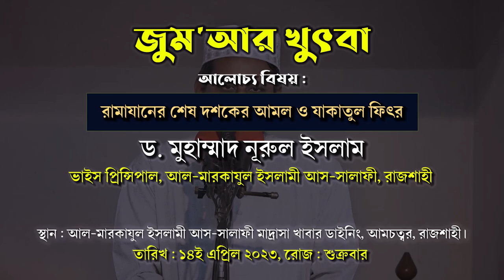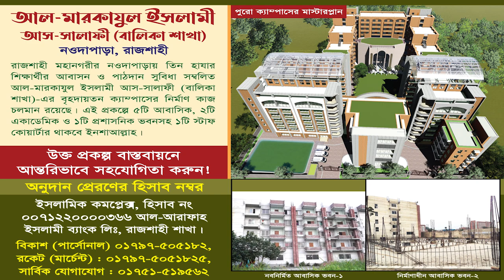রামাযানের শেষ দশকের আমল ও যাকাতুল ফিৎর | ড. নূরুল ইসলাম | জুমআর খুৎবা | আল-মারকাযুল ইসলামী আস-সালাফী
জুম‘আর খুৎবা
আলোচক:  ড. নূরুল ইসলাম
ভাইস প্রিন্সিপাল, আল-মারকাযুল ইসলামী আস-সালাফী, নওদাপাড়া, রাজশাহী ।
বিষয়:  রামাযানের শেষ দশকের আমল ও যাকাতুল ফিৎর
তারিখ : ১৪ই এপ্রিল ২০২৩ রোজ : শুক্রবার।

আল-মারকাযুল ইসলামী আস-সালাফী,আল-মারকাযুল ইসলামী আস-সালাফী বালিকা,আল-মারকাযুল ইসলামী আস-সালাফী রাজশাহী,আল-মারকাযুল ইসলামী আস-সালাফী কমপ্লেক্স,আল মারকাযুল ইসলামী আস সালাফী,আল-মারকাযুল ইসলামী আস-সালাফী (মহিলা শাখা),আল-মারকাযুল ইসলামী আস-সালাফী আনন্দ নগর নওগাঁ,আল-মারকাযুল ইসলামী আস-সালাফী মাদ্রাসা পরিচিতি,মাওলানা ফয়সাল মাহমুদ ► আল-মারকাযুল ইসলামী আস-সালাফী,আল-মারকাযুল ইসলামী আস সালাফী,আল মারকাযুল ইসলামী আস-সালাফী মাদ্রাসা,ইসলামিক বাংলা নাটক,ইসলামী,বাংলা ইসলামী নাটক
al markazul islami as salafi,al markajul islami as salafi,al jamia salafia madrasa,mahila salafia madrasah,al jamiah as salafia madrasa rajshah,salafi madrasah rajshahi,mohila salafiya madrasah,sheikh faisal al-markazul islami assalafi,big salafi madrasah,asadulla al galib,mohila salafi madrasah rajshahi,dr asadullah al ghalib bangla waz,mohila salafiya madrasah rajshahi,al-markazul islami as-salafi,al-markajul islami as-salafi
প্রফেসর ড. মুহাম্মাদ আসাদুল্লাহ আল-গালিব, ড. মুহাম্মাদ আসাদুল্লাহ আল-গালিব, আসাদুল্লাহ আল-গালিব, আসাদুল্লাহ আল গালিব, ড. আসাদুল্লাহ আল গালিব, মুহাম্মাদ আসাদুল্লাহ আল-গালিব, আসাদুল্লাহ গালিব, ড shaikh dr. asadullah al ghalib, dr m asadullah al galib,
আব্দুর রাজ্জাক বিন ইউসুফ,আল জামিয়া আস সালাফিয়্যাহ,জামিয়া সালাফিয়া,abdur razzak bin yousuf,abdur razzak bin yousuf new waz,shaikh abdur razzak bin yousuf,abdur razzak bin yousuf